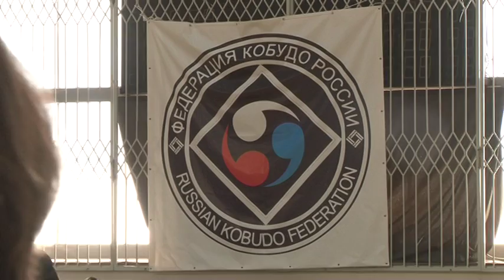Первый открытый Кубок Федерации кобудо Омской области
Средневековое боевое искусство, родившееся на одном из японских островов, добралось до центра Сибири. Мастерское обращение с оружием участники турнира по кобудо показали в ЦОП «Авангард».